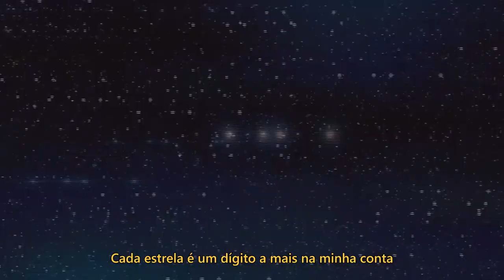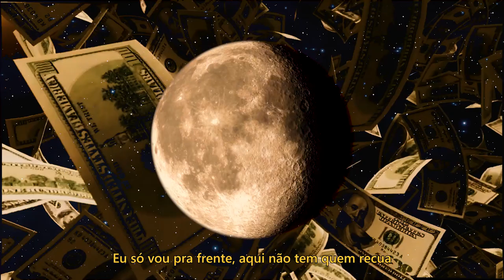EduuSimss - Astronauta [Prod. Consolean]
(っ◕‿◕)っ  |►CLIQUE EM "MOSTRAR MAIS"◄|  (っ◕‿◕)っ

|► PRODUÇÃO
- Mixagem e Produção: Consolean
- Criação: EduuSimss
|► LETRA
Mano é que agora eu me tornei um astronauta
Eu tô flutuando pelo espaço sideral
Cada estrela é um dígito a mais na minha conta
Todos esses astros eu transformo em real

Da camera do iPhone eu fotografo o planeta
As oportunidades passando como um cometa
Cê não tá no meu corre então mano, não se intrometa
Quem tá fazendo história hoje sou eu e minha caneta

Ya, magia
Me perguntam se é magia
Ya, energia
Querem da minha energia
Ya, magia

Empilhando notas pra um dia chegar na lua
Eu só vou pra frente, aqui não tem quem recua
O foguete é minha nave e de brinde ela nua
Ela é uma gostosa, essa é a verdade nua e crua

Minha vida vem se ligando tipo uma constelação
Vivendo do meu jeito sem seguir nenhum padrão
Tô aqui nessa galáxia pra cumprir minha missão
Que é começar do zero e transformar em milhão

Nitidamente
Essa bala já bateu forte na mente
Segundamente
Pedi pra ser rico, vi uma estrela cadente

"ASTRO"